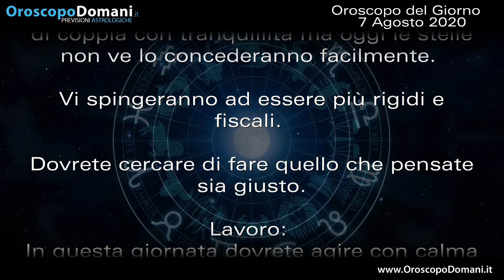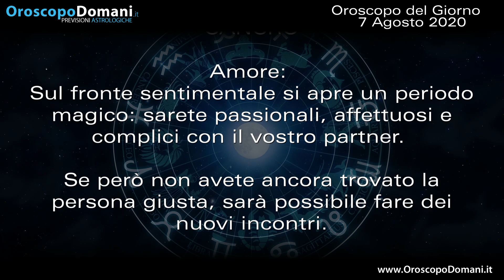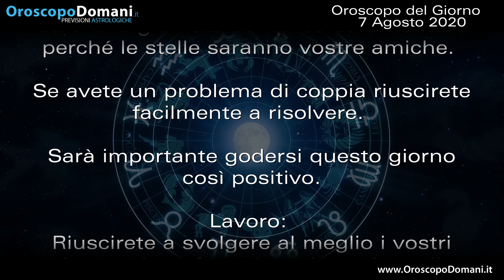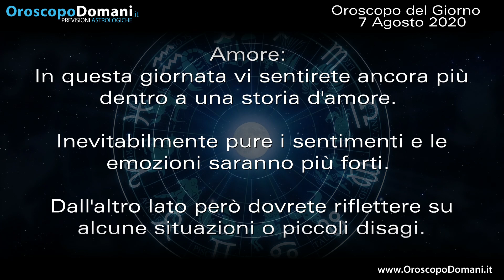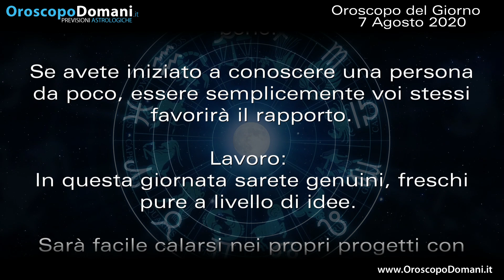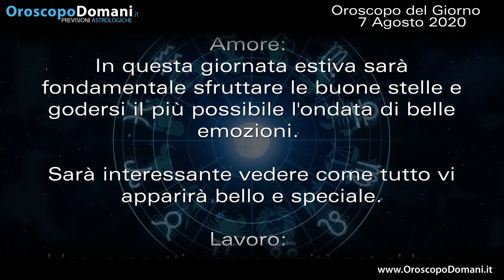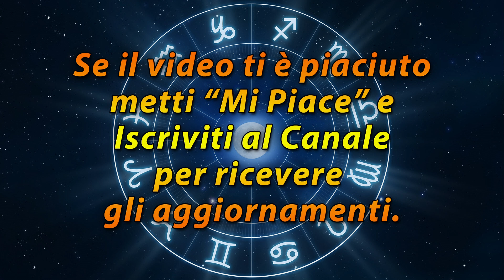Oroscopo del Giorno Venerdì 7 Agosto 2020!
Cancro sul fronte sentimentale si apre un periodo magico: sarete passionali, affettuosi e complici con il vostro partner. Leone riuscirete a svolgere al meglio i vostri impegni ma forse è anche arrivato il momento di prendersi una pausa. Pesci in questa giornata estiva sarà fondamentale sfruttare le buone stelle e godersi il più possibile l'ondata di belle emozioni. Ecco le previsioni dell'Oroscopo del Giorno Venerdì 7 Agosto 2020.